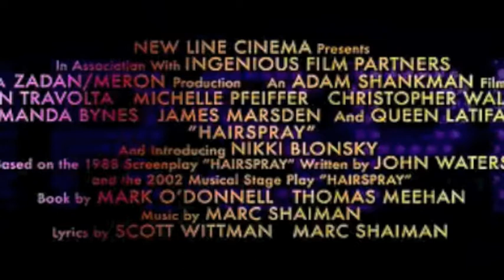Hairspray versus the Dark Knight Rises Trailer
Hairspray versus Dark Knight Rises movie Trailer- School project